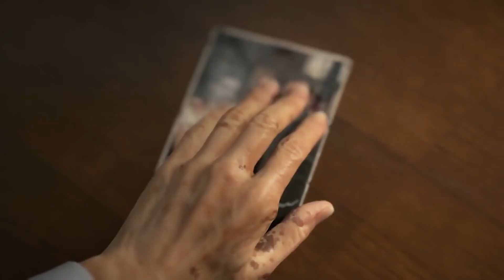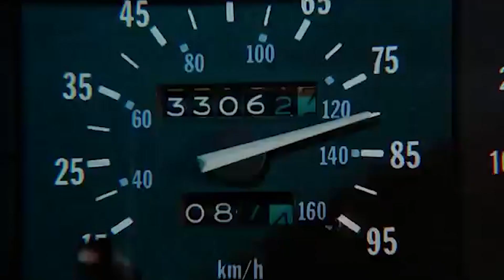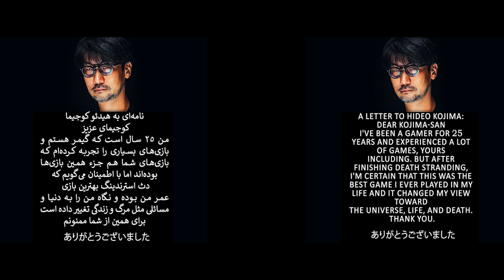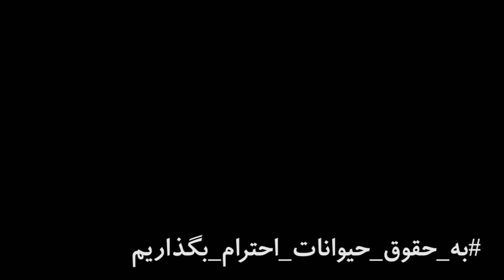Death Stranding Review - بررسی دث استرندینگ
Review of Death Stranding in Persian/Farsi. It's the best game I ever played in my life, so I tried to write and make the best video worthy of the best game of my life. in the end, I want to thanks all the people who participated in making this game.🧡❤❤❤
خُب بچه‌ها، اینم بررسی دث استرندینگ که قولش رو بهتون داده بودم. همون‌طور که از کاور ویدیو مشخصه، این بازی، بهترین تجربه‌ای بوده که من توی عمرم از یه بازی ویدیویی داشتم. برای همین خیلی روی بررسی کار کردم و تا جایی که در توان و دانشم بود، بررسی‌ای نوشتم و ساختم که درخور بهترین بازی عمرم باشه. در نهایت این نظر شخصی منه و دلیل بر این نیست که اگه شما نظر متفاوتی دارین، اشتباه می‌کنین. یادتون نره که برای حمایت از من این ویدیو رو لایک بزنین و صفحه رو دنبال کنین.

برای حمایت مالی از امیر گیم شو وارد صفحه‌ زیر بشین